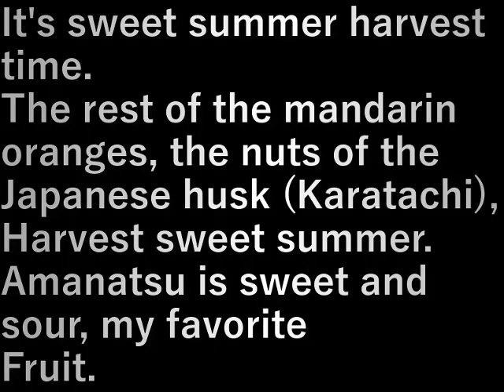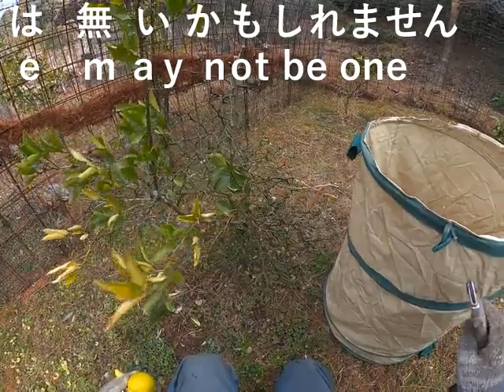第10畑甘夏の収穫(2024.1.27) Harvest of field 10 sweet summer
甘夏の収穫時期です。

ミカンの残り、枳殻（カラタチ）の実、
甘夏を収穫します。

甘夏は甘酸っぱい私の一番好きな
果物です。

It's sweet summer harvest time.

The rest of the mandarin oranges, the nuts of the Japanese husk (Karatachi),
Harvest sweet summer.

Amanatsu is sweet and sour, my favorite
Fruit.

設備屋の適当田舎暮らし